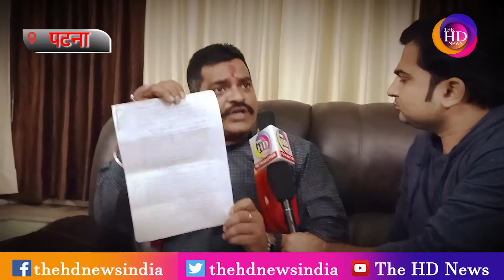Anant Singh को कौन मारना चाहता है ? देखिए अनंतभक्त Bantu Singh का अब तक का सबसे बड़ा खुलासा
User: